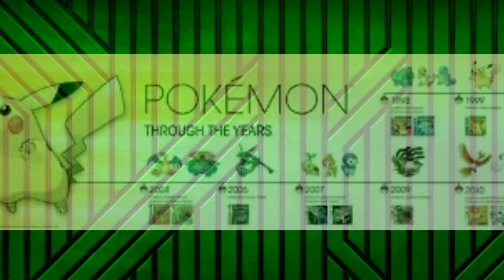Top 10 Overpowered Generation 4 Pokemon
The fourth part of a six part series where I'll be analyzing the Pokemon of each generation to determine which ones are the most overpowered!